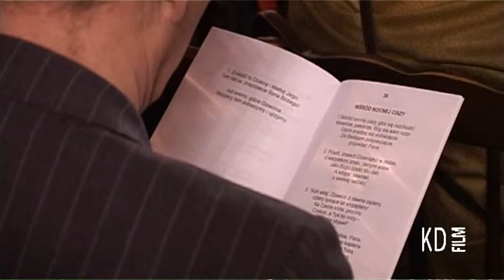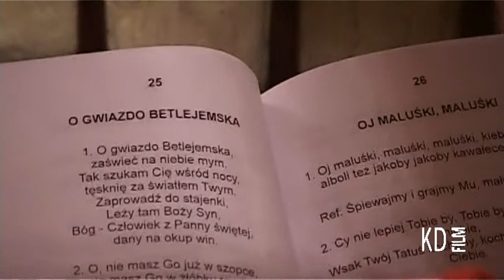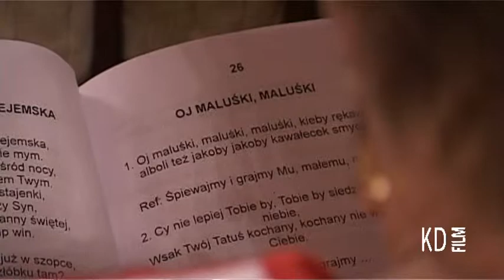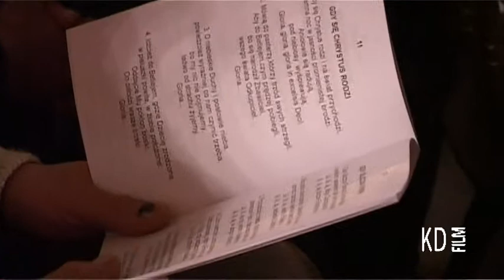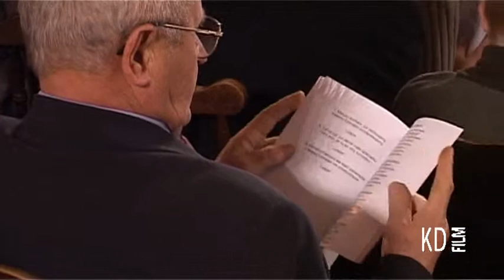Rodzinne Kolędowanie w Toruniu - Ratusz 28.12.2008